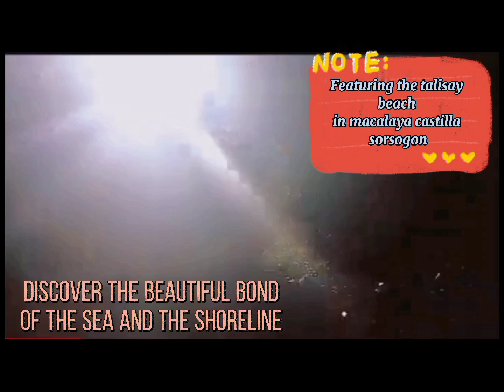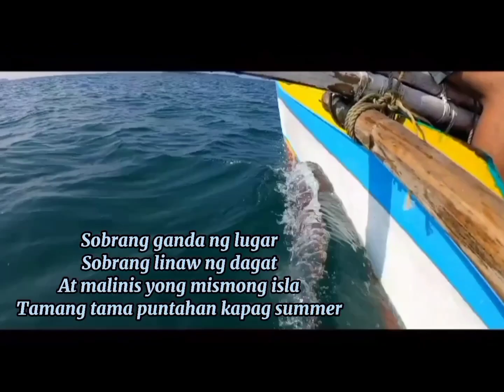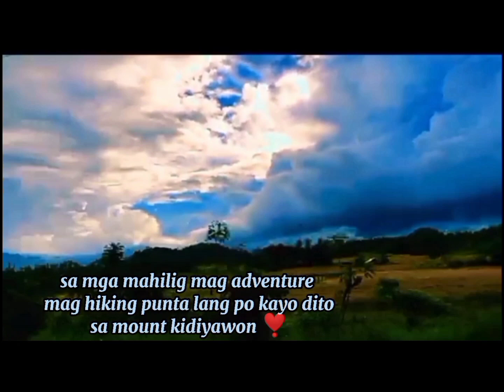PROGRESIBONG VLOG CONTEST SEASON 1 Entry #7